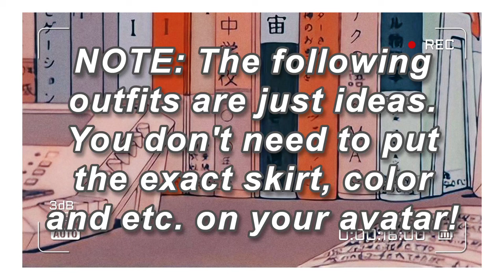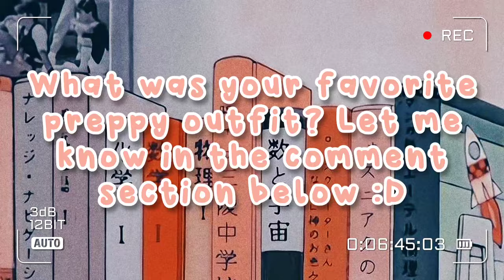5 Aesthetic Preppy Outfit Ideas 🤍 | Royale High Roblox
𝙨𝙘𝙖𝙣𝙣𝙞𝙣𝙜 𝙘𝙤𝙙𝙚...

✦Hi! I'm moshipitchy
previously Itz_Peachy! Thanks for checking out my videos.

✦Editing App:
•Inshot Pro

‿︵‿︵‿︵୨˚̣̣̣͙୧- - - - -୨˚̣̣̣͙୧‿︵‿︵‿︵